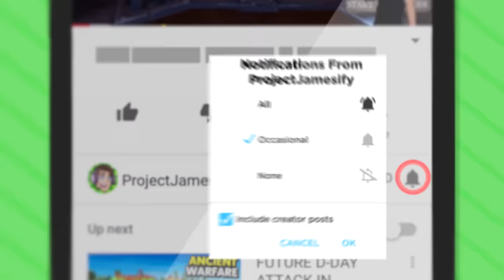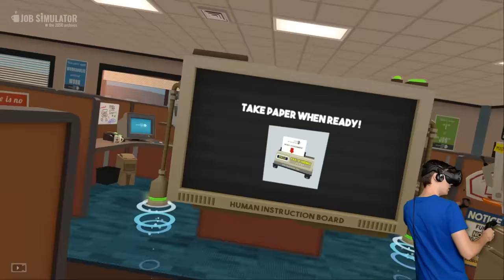What Does TEMP BOT HIDE In SECRET ROOM? (Job Simulator)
What Does Temp Bot Hide In His Secret Rooms In Job Simulator VR Virtual Reality Funny Gameplay!